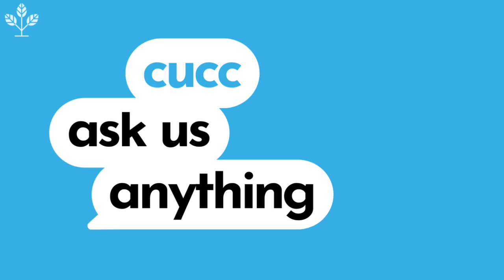Claremont UCC - Pastors Jen and Jacob's New Sermon Series: "Ask Us Anything!" [10-17-24]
Now is your chance to ask Pastors Jen and Jacob your burning questions! With a Spirit of humility and humor, Pastors Jen and Jacob will turn the chancel into a conversation space where no questions are off limits. Congregants both online and in-person will be able to submit questions “live” and Pastors Jen and Jacob will answer those questions on-the-spot with no prior knowledge of what the questions will be!

233 W Harrison Ave.